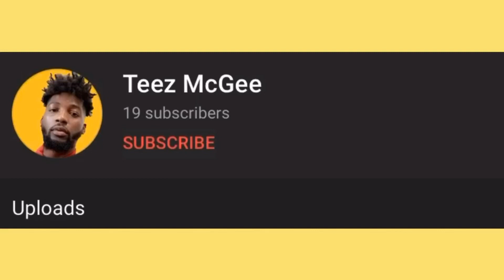What in the sexy?? Blackpink Lisa | LILI’s FILM #3 - LISA Dance Performance Video